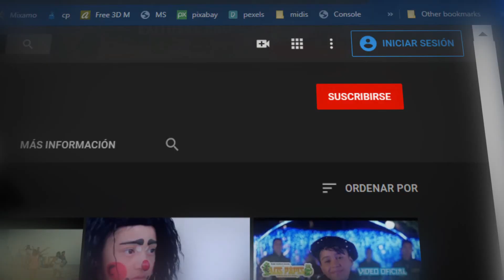SE QUE NO VOLVERAS GRUPO NOTALGIA DE LA CUMBIA ESTRENO CUMBIA 2020